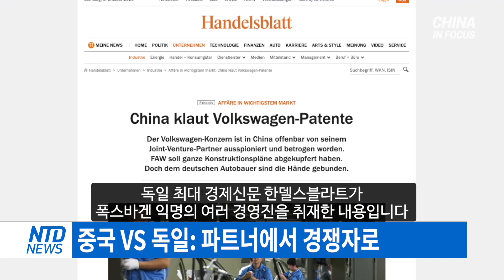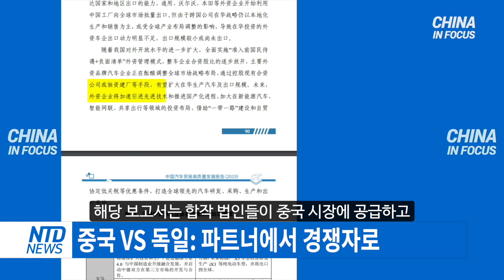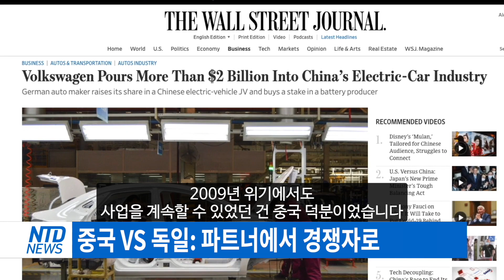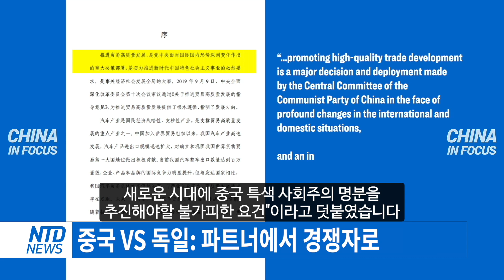독일 자동차 산업.. 중국 기술 절취도 눈감아 (특별보도 3편)